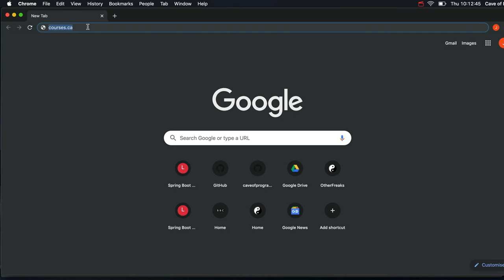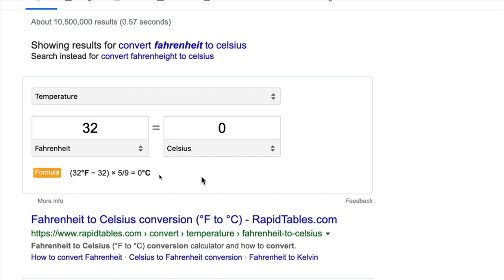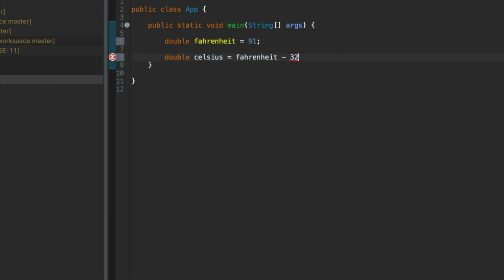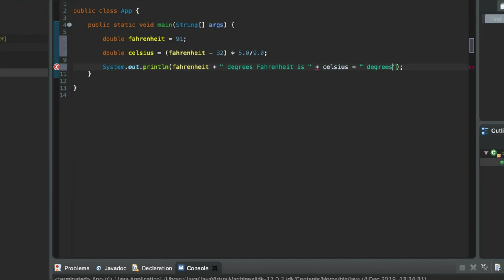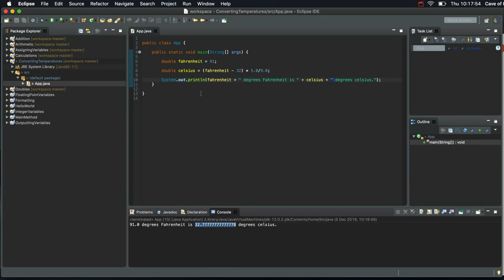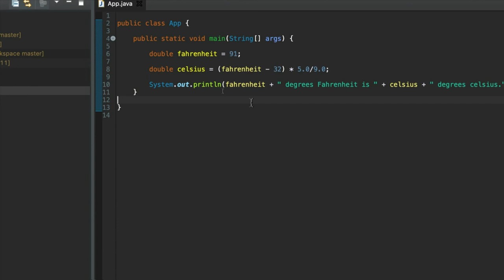Converting Temperatures: Java 11 For Complete Beginners 021